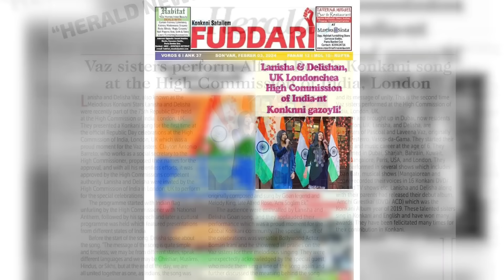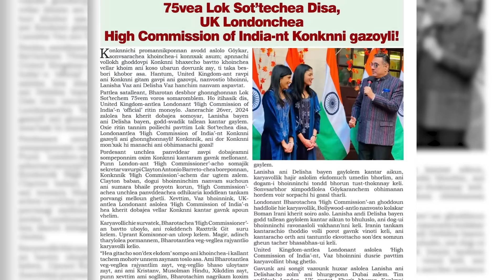Tumkam Porbim | New Konkani Song | Tony De Ribandar | 2024 | HD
Singer/Lyrics: Tony De Ribandar
Videography: Socky Fernandes